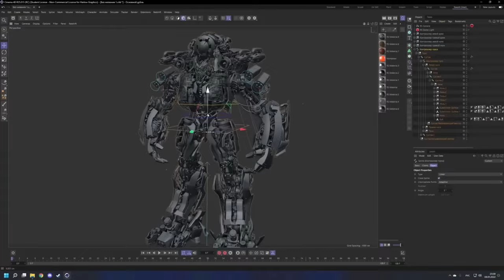New Transformers CGI Film | CYBERTRON FALLS: TILL ALL ARE ONE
New Transformers CGI Film | CYBERTRON FALLS: TILL ALL ARE ONE. what's going on you guys this is your boy RBG aka the random black gamer bringing you another video on Transformers we're a little less than 6 months away from being able to Feast our eyes on the upcoming Transformers film Transformers 1 which will curtail the origin stories between Autobots such as Optimus Prime and Megatron but unfortunately we have yet to see any trailers of that and fans have just kind of forgotten that the movie exists thankfully there are other things to keep us occupied and satiate our appetite for more TF content and I'm going to be talking about one particular project today but before I do that I want to ask you guys to do me the biggest favor and like this video yeah I know it's a bit annoying getting this at the very beginning of the video before you watched it in its entirety but YouTube's algorithm encourages it so if you're rock with your boy and you know I'm going to bring you that awesome content then smash that like button and if by any chance you feel like you wasted 10 minutes of your life that you can't get back then by all means retract that like and give it a dislike just rate the video but yeah guys as I've been saying we already know that Transformers 1 is the latest installment in the film verse and we can't wait to see what it has to offer but we haven't gotten anything to go off of other than images which is a shame because we don't really know that much about this film we know that it's going to be an origin story and it's going to particularly take place on Cybertron which is awesome and great but we would really like to get some more official images and maybe a trailer in the near future before this thing kicks off it's already been made crystal clear that the Transformers film franchise isn't what it used.

Transformer Cybertron Falls an online series that's been around for the better half of 3 years now and what I absolutely love about this series is that it gives us this gritty introspective view from the Optics of characters such as Bumblebee like it really makes these characters feel like real people marching into the war and you can sense that apprehension and fear fear that they have you know that's the thing that I always wanted to see in a Transformers film really depicting this big battle that's going to cause a lot of casualties and hearing those introspective thoughts from characters that feel like they may not make it this is something that's rarely done like I think we've only gotten this in the IDW Comics particularly the spotlight series which are basically self-explanatory they put the spotlight on one character as opposed to juggling a lot of characters and sometimes they actually do a group of characters which this series als